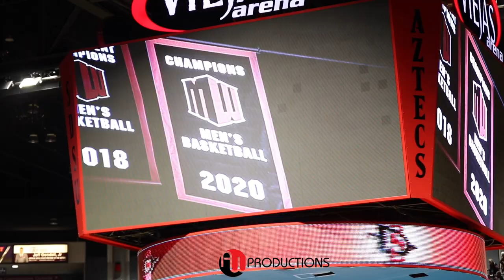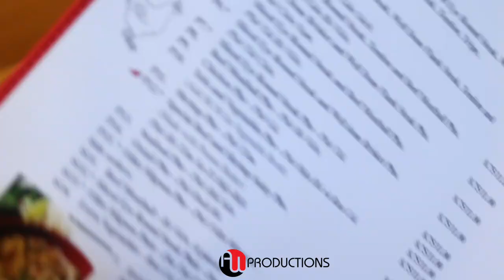Malachi Flynn From an UNDERSIZED GUARD to the NBA ‘20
Malachi Flynn turned his Dream to REALITY!  From undersized kid to to NBA Draft Pick. From the Eastside of Tacoma Washington to Toronto.  Let's GO!

2015 - Malachi claim the BEST In TACOMA with David Jenkins, Alphonso Anderson & Aushanti Potts-Woods.  Trainer: Mark "Jingles" Caesar & A.C.C.E.S.S. Director: Chris Spivey